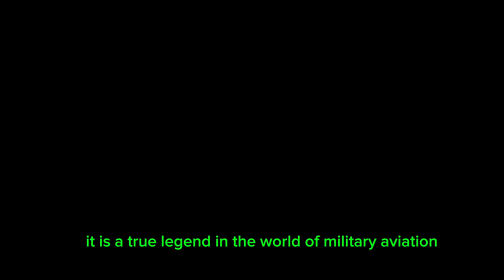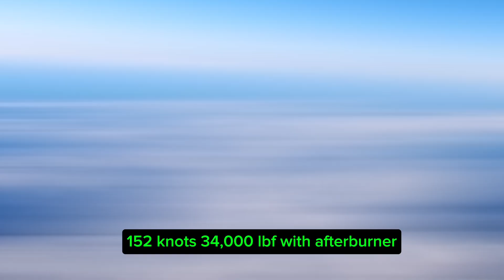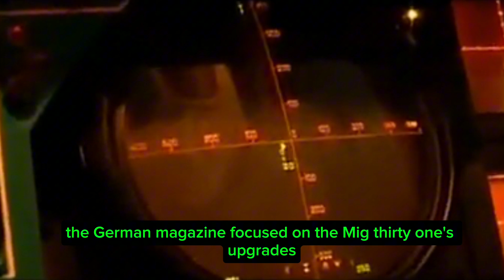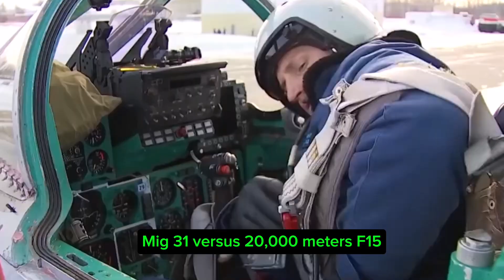MiG-31 Foxhound: Russia's Supersonic Beast Unleashed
Buckle up for an adrenaline-pumping dive into the world of the MiG-31 Foxhound, Russia's legendary supersonic interceptor! Capable of blazing speeds over Mach 2.8, this Cold War-era marvel still dominates the skies with unmatched power and advanced tech. From its jaw-dropping design to its cutting-edge radar and missile systems, we uncover why the MiG-31 remains a fearsome force in modern air combat.

🔥 What you'll discover:
MiG-31: From Design to Military Heroes

: The Aircraft That Terrorized the West

The MiG-31 (NATO reporting name: Foxhound) is not just an ordinary military aircraft; it is a true legend in the world of military aviation. From its introduction in the 1970s to the present day, this Russian interceptor aircraft has maintained its position as one of the most dangerous warplanes in the world, combining extreme speed with advanced technological capabilities.

What makes the MiG-31 such an exceptional aircraft? How has it evolved over the decades? What is its role in modern military conflicts? This is what we will explore in this comprehensive documentary of over 10,000 words, complete with reviews from leading international newspapers.

 The History and Development of the MiG-31

 Roots: From the MiG-25 to the MiG-31

The story of the MiG-31 began as a development of the famous Soviet MiG-25 (Foxbat) interceptor aircraft.  Despite the apparent similarity between the two aircraft, the MiG-31 was actually an entirely new design.

The Ye-155MP prototype, which made its maiden flight on September 16, 1975, was developed. The primary goal of the development was to address the MiG-25's weaknesses, particularly its maneuverability at intercept speeds and its difficulty flying at low altitudes.

 Revolutionary Design

The MiG-31 featured several key improvements over its predecessor:
- Increased use of titanium to 16% and aluminum to 33% to reduce structural weight
- Increased fuel capacity
- Capable of supersonic flight even at low altitudes

 Production and Deployment

Serial production of the aircraft began in 1979, and by 2000, approximately 400 aircraft had been manufactured. Some sources indicate a total of 519 aircraft.

 : Amazing Technical Specifications

 General Specifications

- Crew: 2 (pilot and weapons systems officer)
- Length: 22.62 meters
 Wingspan: 13.456 meters
- Altitude: 6.456 meters
 Empty Weight: 21,820 kg
- Maximum Takeoff Weight: 46,200 kg

 Superior Performance

-Maximum Speed: 3,000 km/h (Mach 2.83) at an altitude of 21,500 meters
-Cruise Speed: 2,500 km/h (Mach 2.35)
- Range: 3,000 km with 4 R-33E missiles and 2 drop tanks
- Service Ceiling: 25,000 meters
- Rate of Climb: 288 m/s (56,700  ft/min)

 Engines and Propulsion System

The MiG-31 is powered by two Soloviev D-30F6 engines, each producing:
- 93 kN (21,000 lbf) without afterburner
- 152 kN (34,000 lbf) with afterburner

: Armament and Combat Capabilities

 Main Weapons

- Cannon: 23 mm Gryazev-Shipunov GSh-6-23M (later removed from some models)
- Air-to-Air Missil:
- R-33E (4 missiles)
- R-60MK (4 missiles)
- R-40RD/TD (2 missiles)
- Air-to-Surface

 Participation in Modern Conflicts

The MiG-31 has played important roles in several conflicts, including The military operation in Ukraine : where it was used to launch Kinzhal hypersonic missiles
 *Intercepting Western aircraft: such as intercepting American B-52H bombers and preventing them from penetrating Russian airspace over the Barents Sea in July

: Developments and Upgrades

MiG-31BM: The Multirole Version

The MiG-31 has undergone  missile
- Adding Kh-31 anti-aircraft missiles  For radiation

The Russian fleet modernization project to the MiG-31BM standard began in 2010, with a plan to complete 100 aircraft by 2020. In 2014, 18 upgraded aircraft were delivered, and in 2015, Russian Deputy Defense Minister Yuri Borisov confirmed the delivery of the first 24 aircraft.

 Military Evaluation of the Upgrades

According to Colonel Yuri Baliko of the Russian Ministry of Defense, the upgrade increases the aircraft's combat effectiveness severalfold.  Reports indicate that the updated aircraft have:
- A 50% increase in radar detection range
- The ability to track 24 targets instead of 10
- The ability to attack 6 targets simultaneously instead of 4
The MiG-31 in the International Media

 The National Interest Review

The magazine described the MiG-31 as an aircraft that "not only retained its high initial performance but also underwent a major upgrade that increased its flight range and combat effectiveness.

The secrets behind its blistering speed and high-altitude dominance

How its Zaslon radar revolutionized air warfare

Rare footage and expert insights into its combat capabilities

The MiG-31’s role in today’s geopolitical tensions

💥 Don’t miss this thrilling look at one of the most iconic fighter jets ever built!